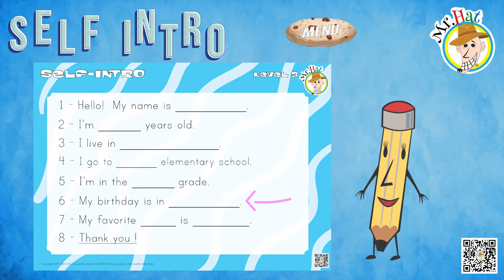Self-Intro Blue Level | English | English for Kids | ESL/EFL for Kids | Fun English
Hi guys!

This is the self-intro video series!
Here you will learn how to introduce yourself in English.

It is very easy. Just play the video and watch the characters teach you.
Then use your info to practice your self-intro.
You can play it many times over.
Once you master it, you can say it without looking at the video screen and even change some answers.
Let's talk in English!

We recommended these challenges for teachers that need to get the job done quickly and efficiently while kids have fun learning.

Time to learn English with my friends and me. Please keep checking our channel for a new world of learning. You will love English just like us!

This is part of the Mr. Hat Warmup & Drilling Interactive Videos Series.
Check the link below to access the interactive videos.

MAGIC GREEN APP
APPLE STORE